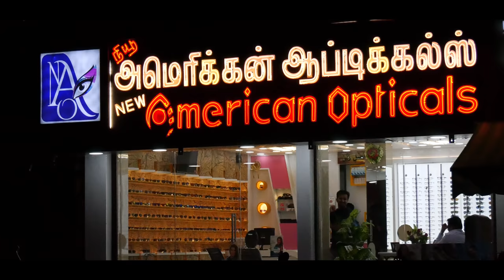NEW AMERICAN OPTICALS | #1 - AD CREATION | MHK EDITZ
TEAM MHK EDITZ steps into AD CREATION.
VISUALS - CUTS - DI : MOHAMED HASAN KHAN